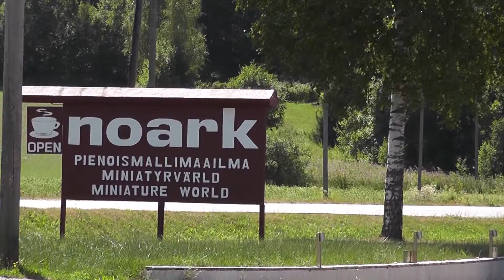2010-Finland_Porvoo_Noark (17jul)